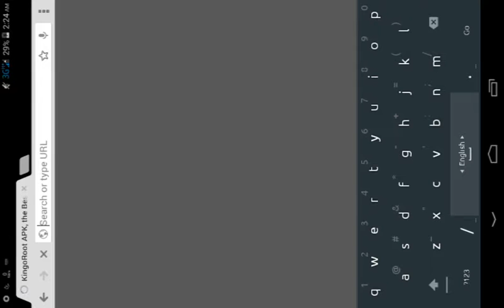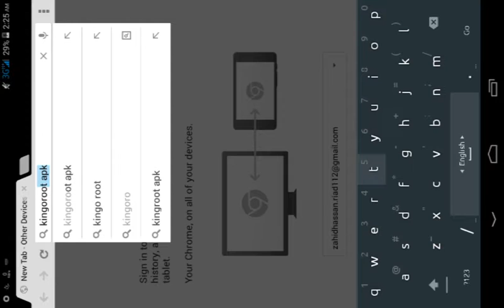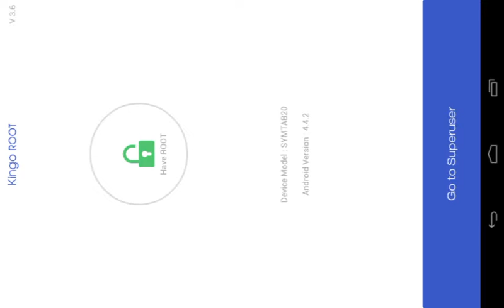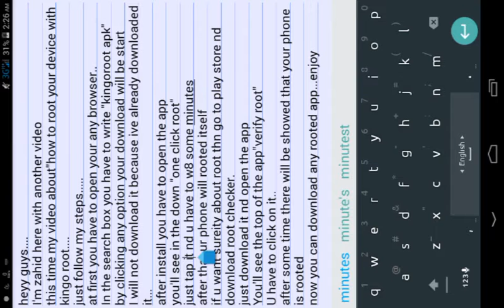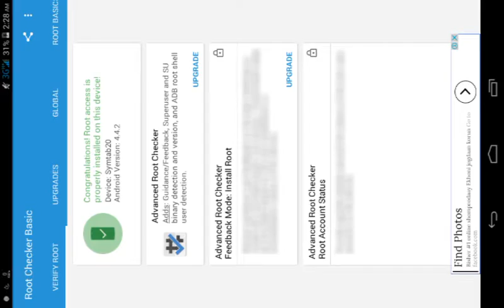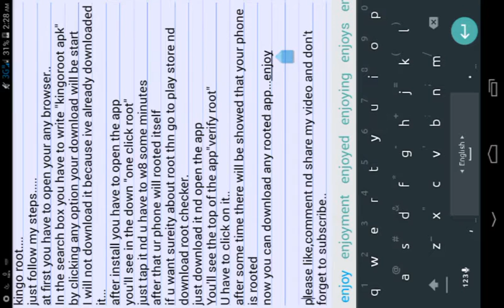How to root your device with kingoroot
You can root your device properly by this app.
Any solution or anything u can comment